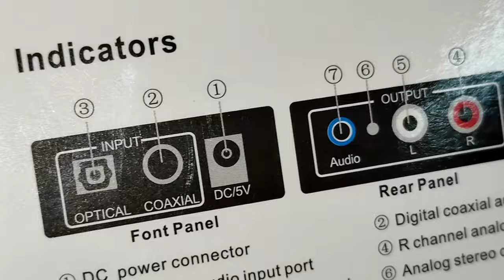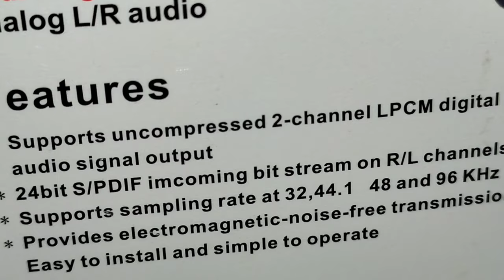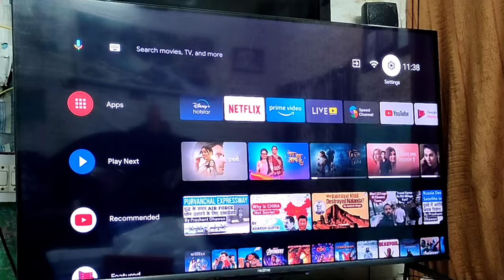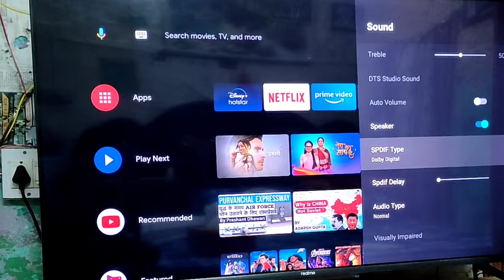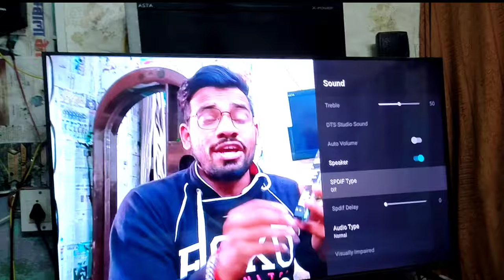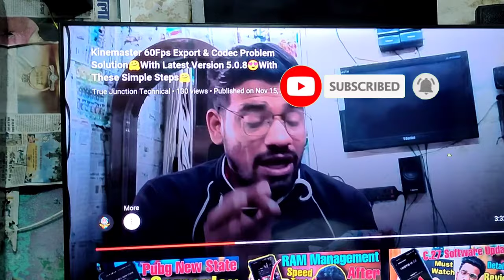How To Connect Analog Home Theater In Digital Optical Output Port🤗Digital To Analog Audio Converter👌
So hello guys welcome back to the Channel if you have realme 43inch 4k smart tv or any smart tv which have only digital optical out port and you have normal analog home theater which don't support optical port and Bluetooth then watch thia video in this video I will unbox and review digital audio to analog audio converter which I bought from flipkart so watch Complete Video also don't forget to like share and subscribe to the Channel🤗

Digital audio to analog audio converter
How to connect normal analog home theater to digital optical port
How to connect digital output tv to normal analog home theater system
How to connect realme 43inch 4k smart tv to analog home theater